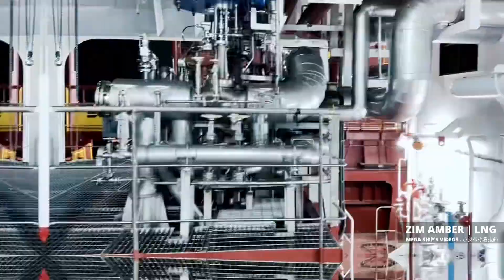Zim Amber | new container vessel 7000 TEU powered by LNG of ZIM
ZIM AMBER (IMO: 9967952) is a Container Ship and is sailing under the flag of Hong Kong.

Her carrying capacity is 7000 TEU and her current draught is reported to be 8.7 meters. Her length overall (LOA) is 272 meters and her width is 43 meters.